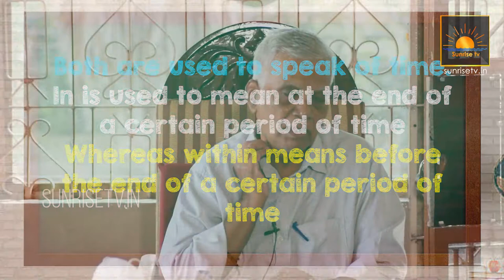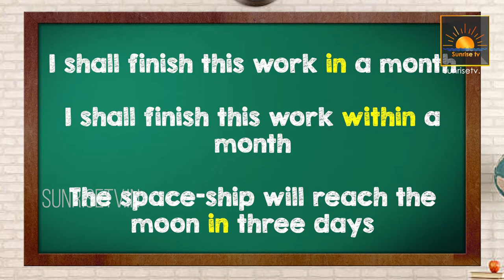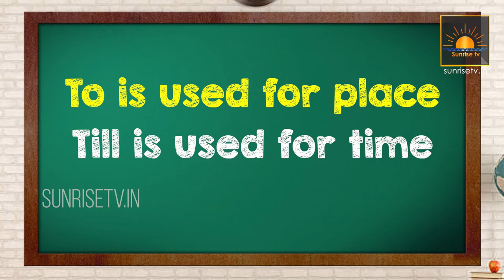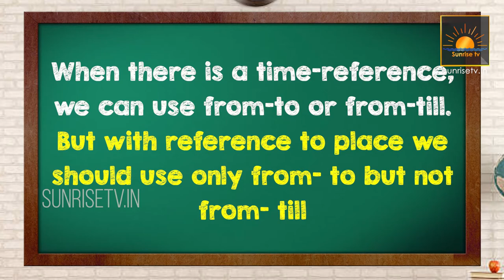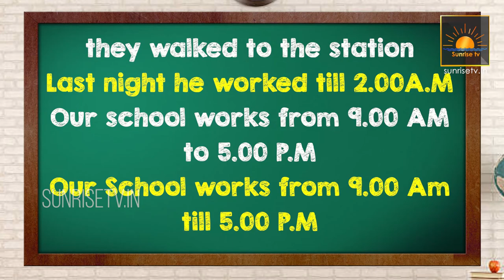Spoken English through Telugu | Prepositions EP 6 | in, within, to ,till, until | English Grammar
Description : Spoken English through Telugu Prepositions EP 6 | in, within, to ,till, until | English Grammar